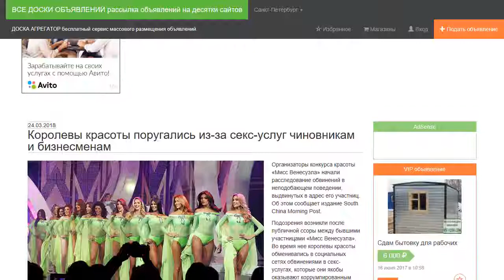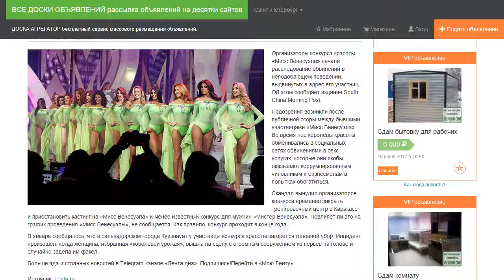Королевы красоты поругались из-за секс-услуг чиновникам и бизнесменам.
Организаторы конкурса красоты «Мисс Венесуэла» начали расследование обвинений в неподобающем поведении, выдвинутых в адрес его участниц. Об этом сообщает издание South China Morning Post.

Подозрения возникли после публичной ссоры между бывшими участницами «Мисс Венесуэла».

Скандал вынудил организаторов конкурса временно закрыть тренировочный центр в Каракасе и приостановить кастинг на «Мисс Венесуэла» и менее известный конкурс для мужчин «Мистер Венесуэла». Повлияет ли это на график проведения «Мисс Венесуэлы», не сообщается. Как правило, конкурс проходит в конце года.

В январе сообщалось, что в сальвадорском городе Куизнауат у участницы конкурса красоты загорелся головной убор. Инцидент произошел, когда женщина, избранная «королевой урожая», вышла на сцену с огромным сооружением из перьев на голове и случайно задела им факел.